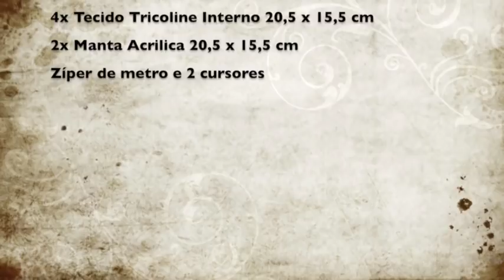Necessaire 2 Zíperes - Nível Fácil